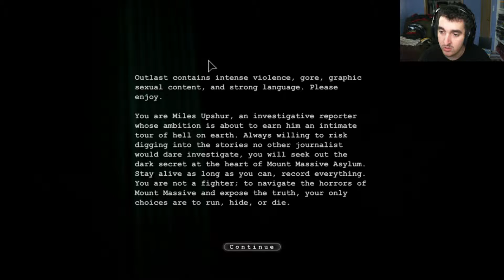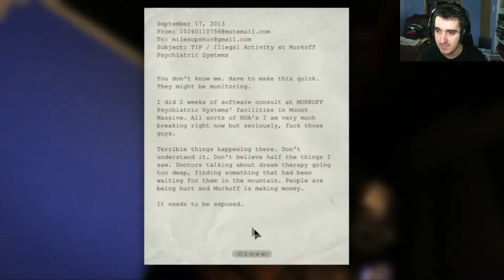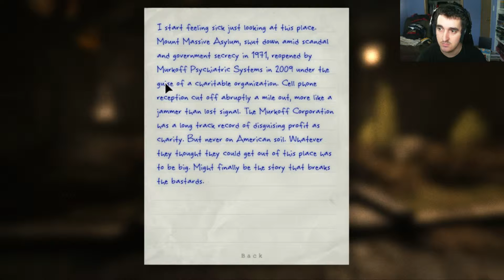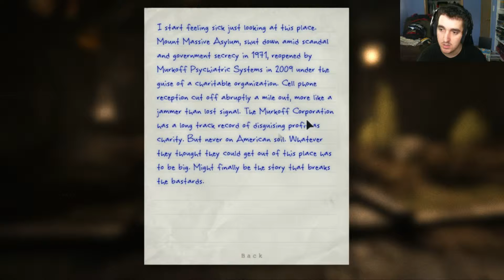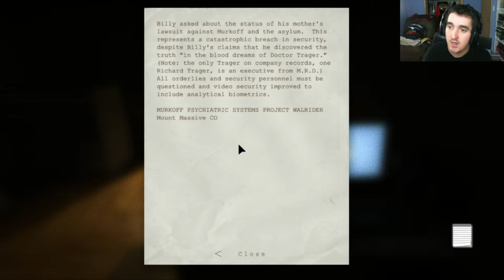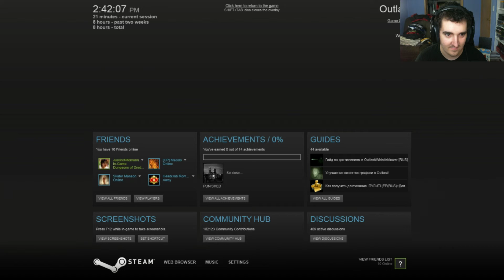Outlast Playthrough W/ webcam Episode 1 - Already Pissing my pants!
I decided to stream some outlast on my twitch channel and figured you guys might want to watch me piss my pants as well.  I am mainly doing streaming now, but will be uploading most playthroughs i do on here, but make sure you check out my streams It would be awesome to see you there!!